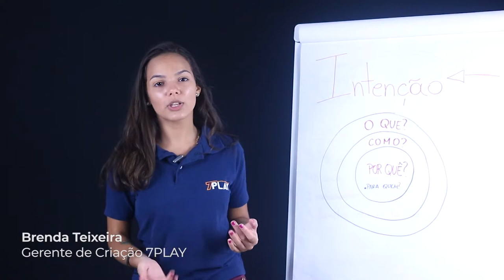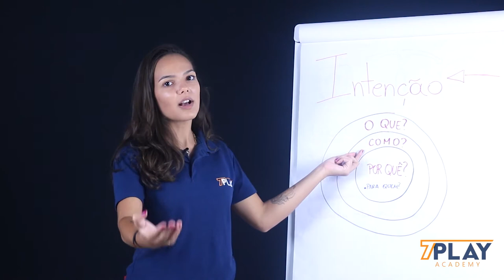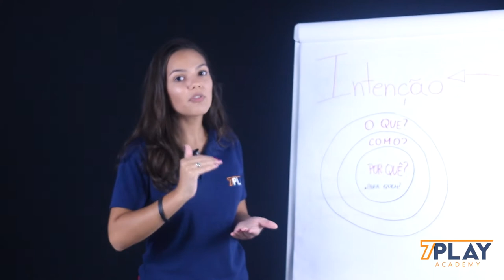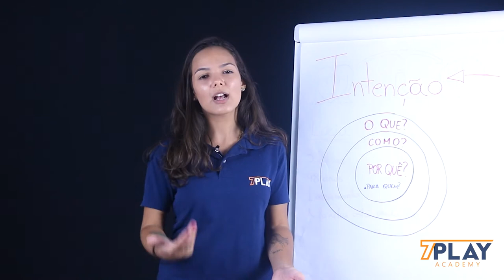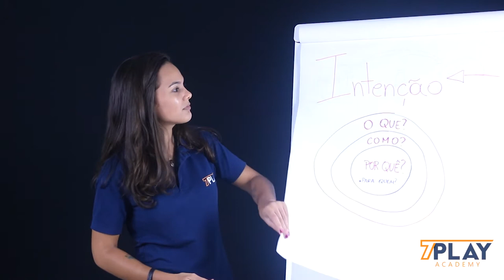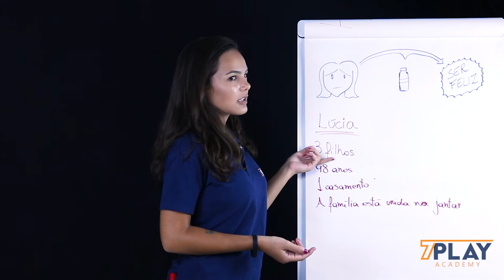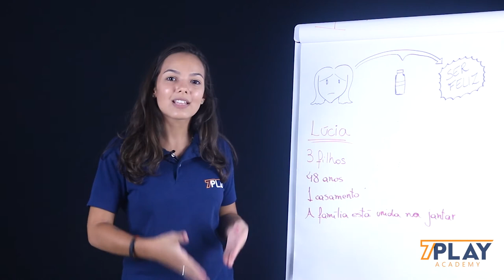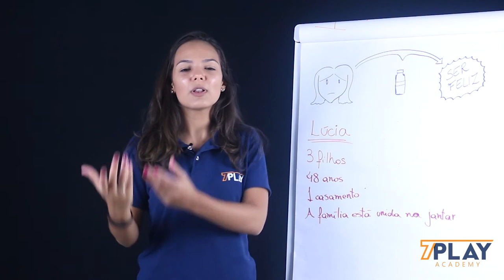Persona (A Intenção na Venda)